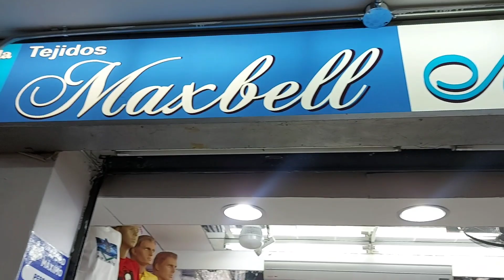GALERIA GUIZADO..(gamarra)ROPA PARA DAMAS, CABALLEROS Y NIÑOS...Verano 2022